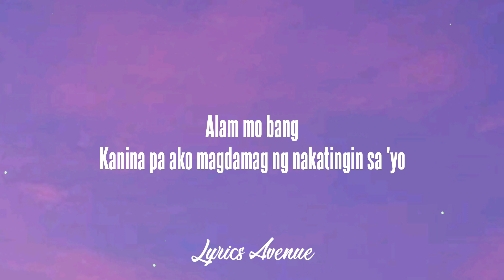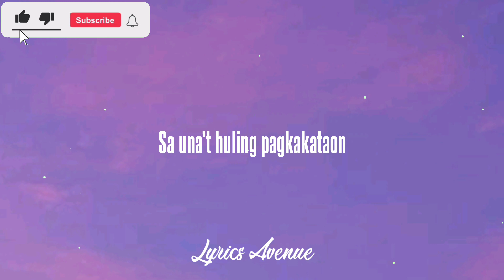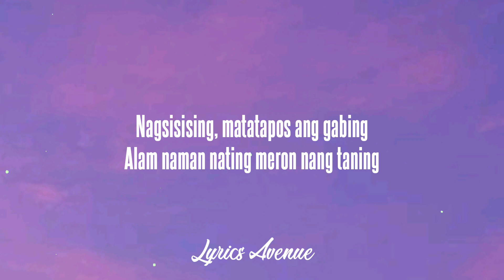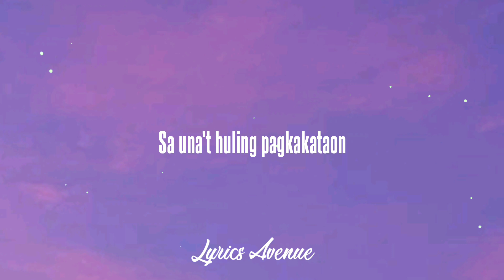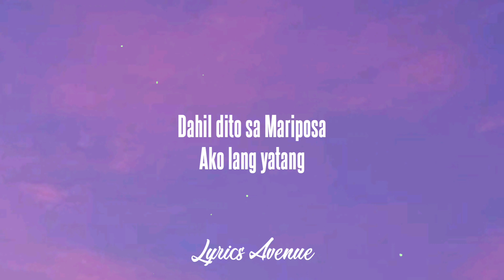Sugarfree - Mariposa (Lyrics)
Lyrics:

Alam mo bang
Kanina pa ako magdamag ng nakatingin sa 'yo
At 'di mo lang alam sa gitna ng kadilimang
Hindii mapakali, ako'y nabighani

Hindi mo lang alam, inaasam
Ang panahong makapiling ka
Sa una't huling pagkakataon

Dahil dito sa Mariposa
Ay mahirap ang nag-iisa
Ako lang yatang nag-iisa

Nagsisising, matatapos ang gabing
Alam naman nating meron nang taning
Nagsisising, gigising sa katotohanan
'Di ka naman talaga akin

'Di mo lang alam, inaasam

Ako lang yatang

Ayoko nang mag-isa
Ayoko nang mag-isa
Ayoko nang mag-isa
Ayoko nang, nang, nang, nang, yeah